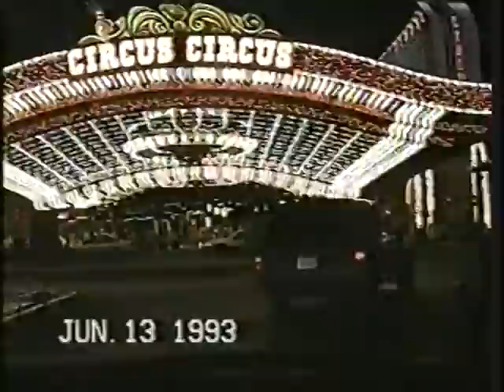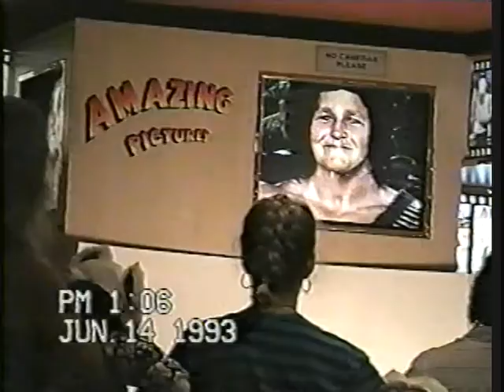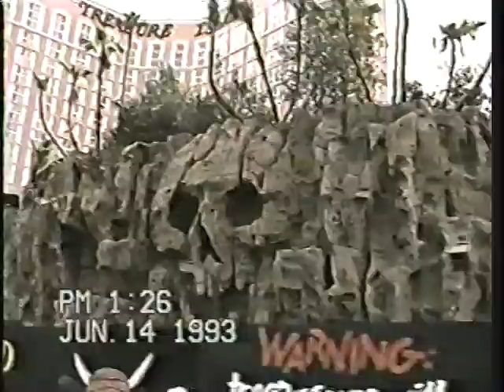Las Vegas Jun 93 With Babu